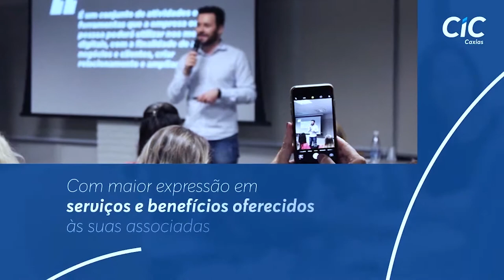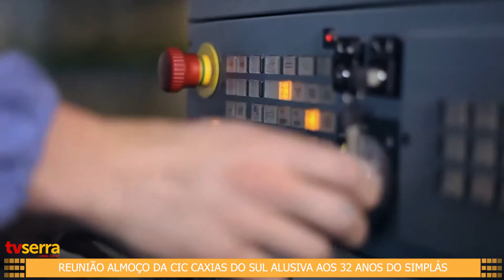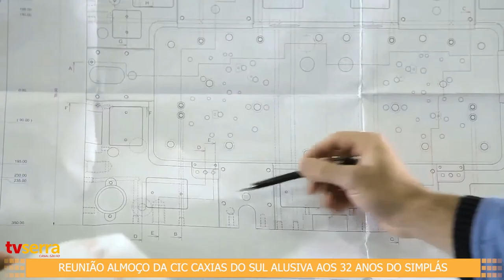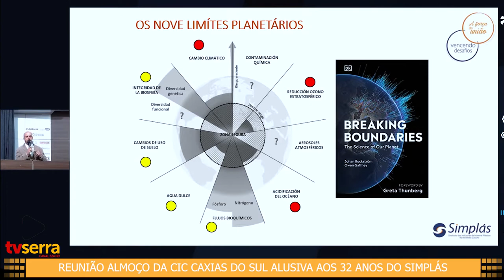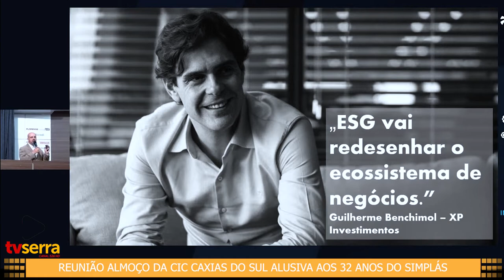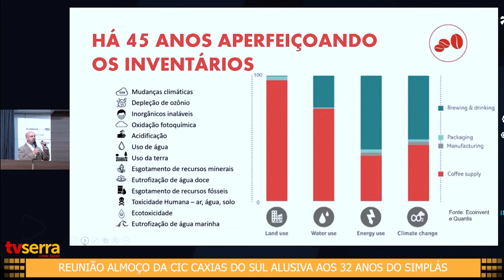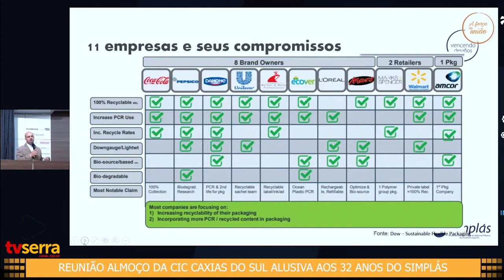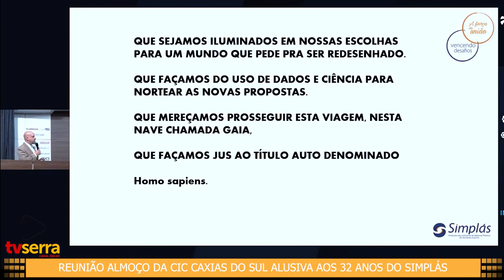Reunião Almoço CIC Caxias do Sul - 23/08/2021.